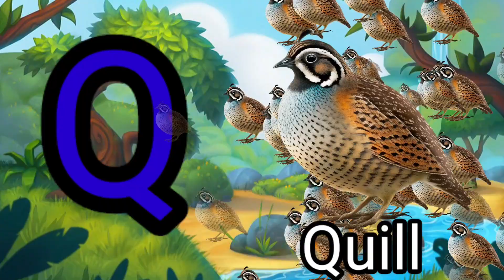abcd for kids with video,abcd poem,a for apple b for ball,अ से अनार, apple to zebra spelling,a to z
highlights video
A for Apple B for Ball C for Cat PDF
A for apple b for ball c for kids
A for apple B for ball C for Cat chart
A for apple b for ball c for cat dog
A for apple pdf download
A for Apple B for Ball C for Cat D for Dog Pictures pdf
A for apple b for ball Meaning
A for apple b for ball c for cat photo
A for apple b for cat
A for Apple Lyrics
A for Apple B for Ball Lyrics
A for apple b for ball cricket
A for apple B for Ball chart pdf download
A for apple b for ball chart images
A for Apple B for Ball chart Printable
A for Apple B for Ball worksheet
A for Apple book download
A for apple Book images
A for apple B for ball Worksheet pdf
A for apple worksheet
A for Apple b for ball list
A for apple chart pdf download
A for apple b for ball chart download
A for apple chart printable
A for apple b for ball chart pdf
A for apple images download
Alphabet Chart PDF Download
D for Duck craft
D is for Duck handprint
D is for Duck coloring page
A for apple b for ball Super
A for apple bi for boy si for cat